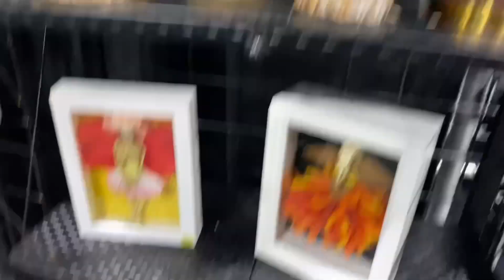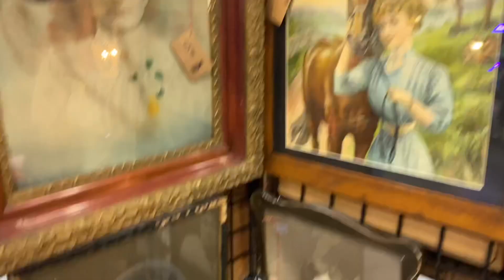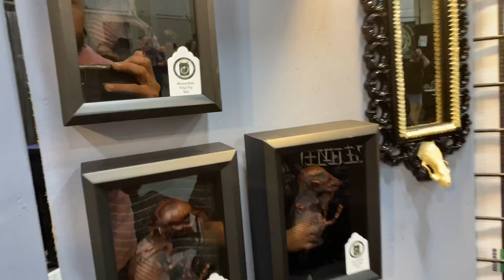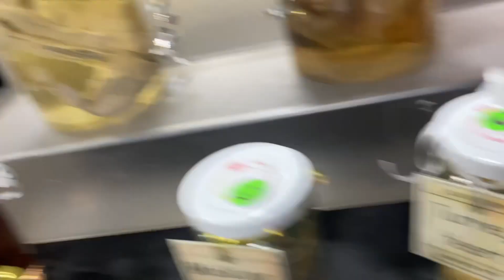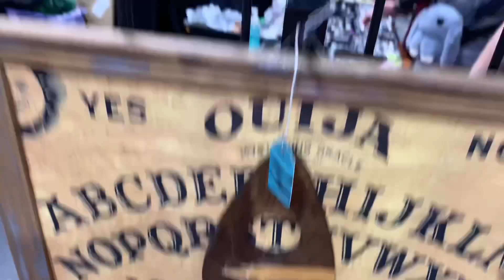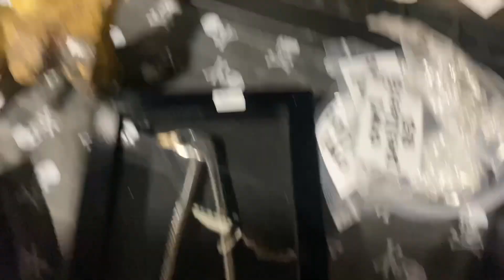EXPO DE ANIMALES MUERT@$ ☠️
Este vídeo nuevo es para propósito de entrenamiento y darles a conocer otro lado y tipo de culturas aquí en 🇺🇸